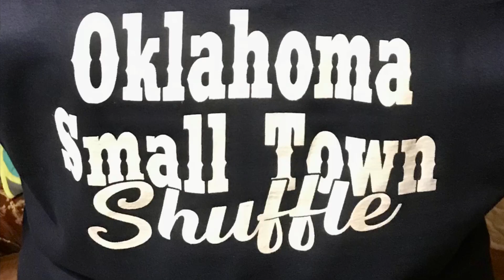Oklahoma Small Town Shuffle How to with Music